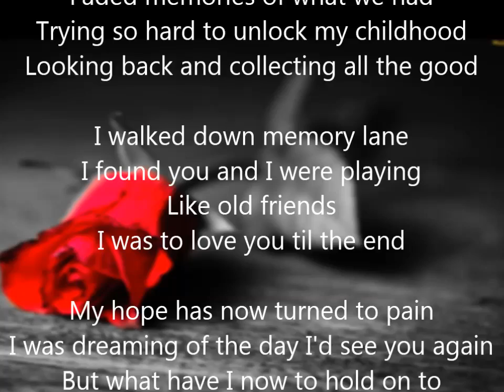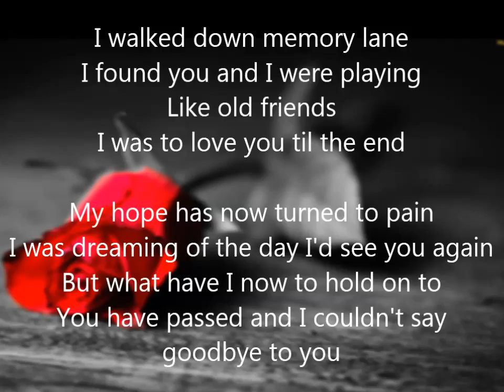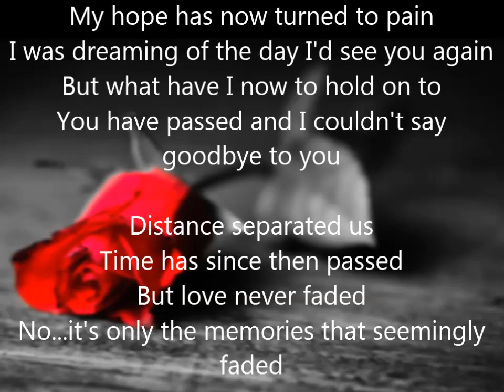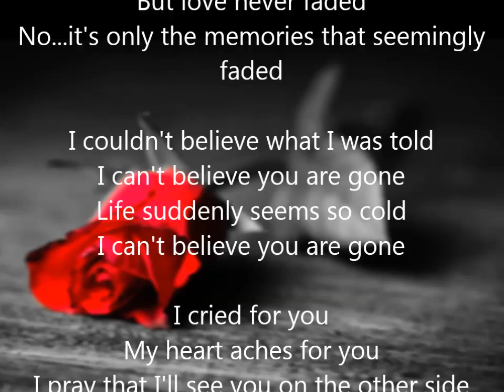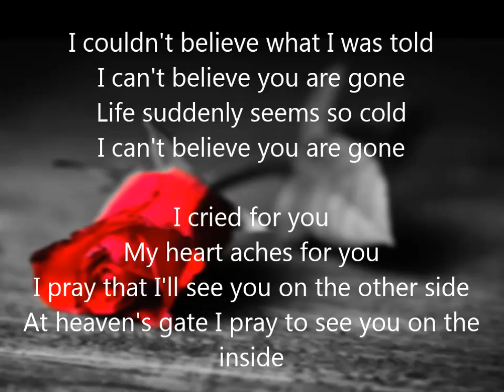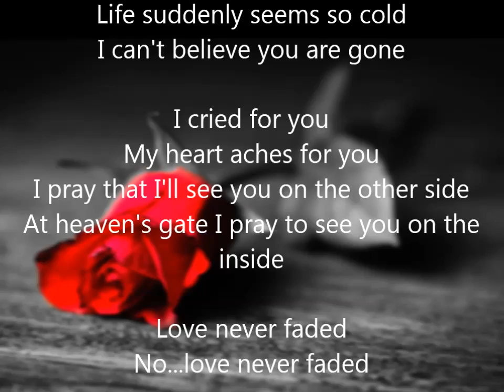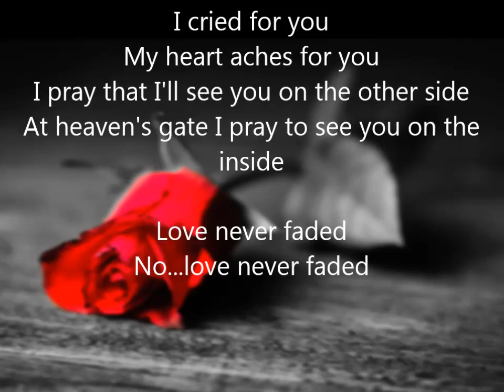Farewell - Rest In Peace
Just heard that one of my childhood friends who I haven't seen or spoken to for years passed away. To me he was like my big brother and I pray that God will comfort his wife children and all loved ones. Wrote this poem as a tribute to him. Rest in peace Eddie